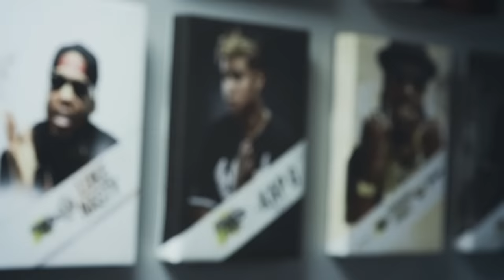Kap G - Rings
Director: JD Films